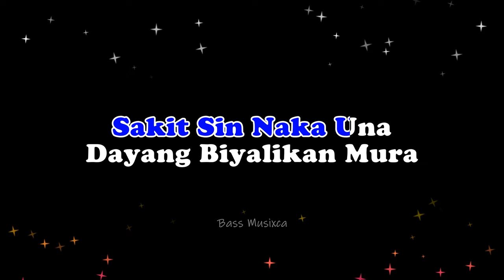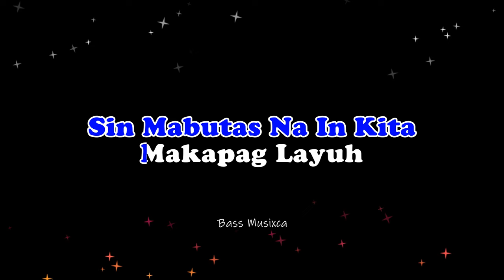Hagitungan Miyugtuh - KARAOKE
(Minus one)

®️Release Copyright Control